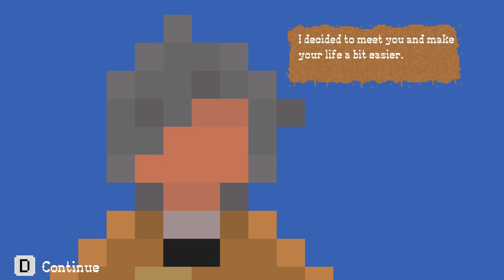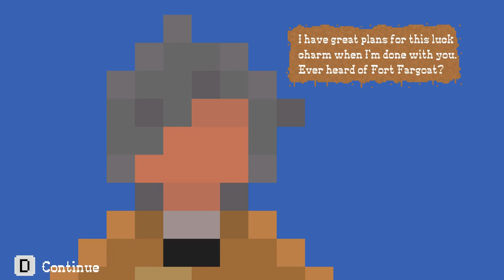Luckslinger, Played Today #57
The game I played today is called Luckslinger. It's a platformer with great pixel art and wild wild west theme, full of jokes. I really enjoyed playing this game.

Subjective: 6/5
Objective: 5/5 — Graphics: A — Content: A — Handling: A

If you can find the first appearance of Bob you'll win a free Steam key for Metrocide!